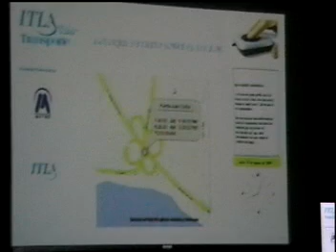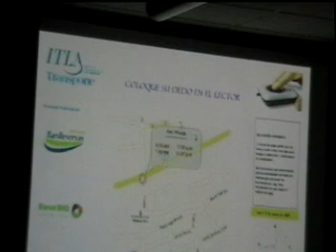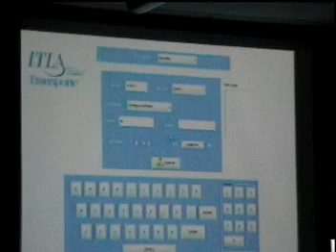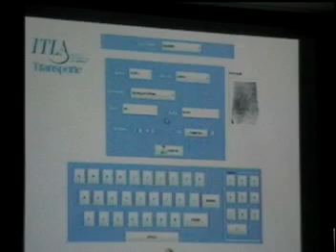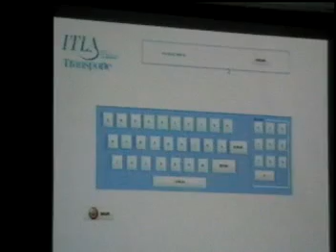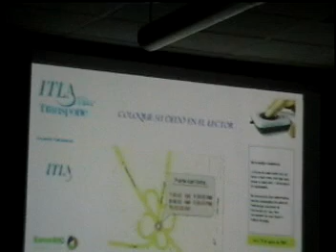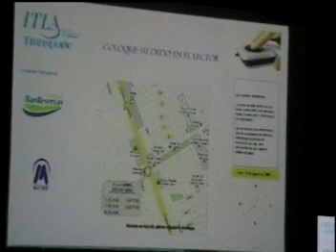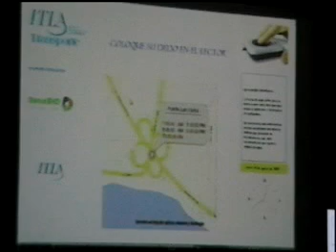Sistema Generador Tickets. Competencia ITLA Agosto 2009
Sistema Generador de Tickets expuesto por Turbay Asjana en la Competencia Interna de Desarrollo de Software celebrada en ITLA el 31 de agosto 2009.   Este proyecto obtuvo el primer lugar de la categoría: Nivel 2 de la competencia.